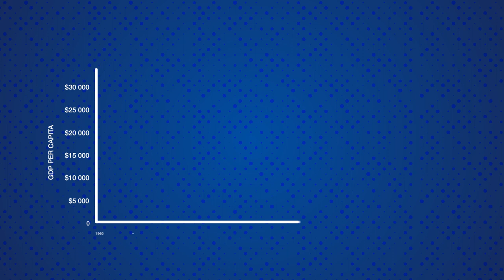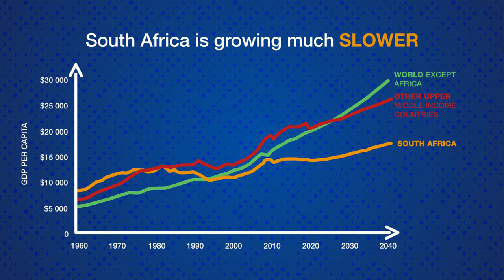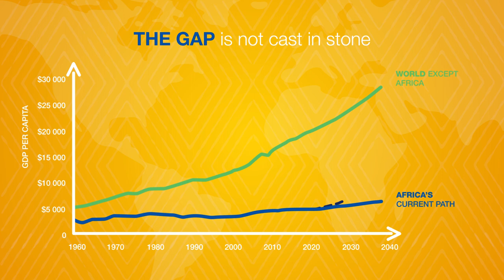Africa First! Can South Africa ride Africa’s development wave?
The economic growth gap between Africa and the rest of the world isn't cast in stone.